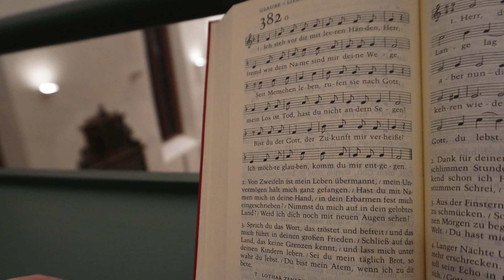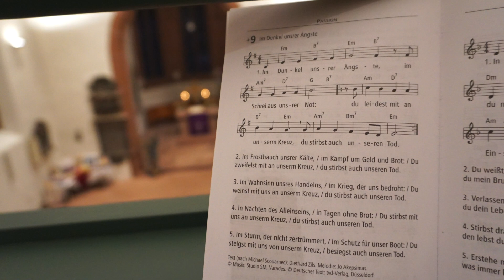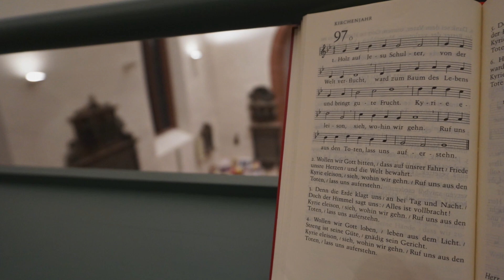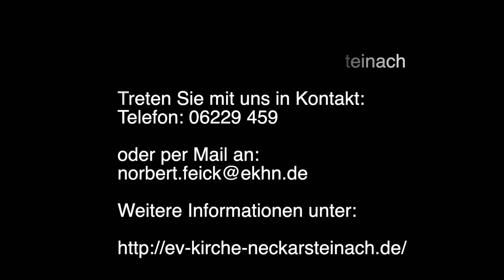"Worte, die trösten und befreien" - Videogottesdienst Judika 2021 | Ev. Kirche Neckarsteinach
"Worte, die trösten und befreien"
Videogottesdienst der Evangelische Kirchengemeinde Neckarsteinach am Sonntag Judika 2021 (21. März 2021) aus der Evangelischen Kirche Neckarsteinach

Mitwirkende:
Pfarrer: Norbert Feick
Organist: Klaus Thieme
Sopranistin: Lisa Stöhr
Kamera & Schnitt: Steffen Burkhard

Pfarrer Norbert Feick: 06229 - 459